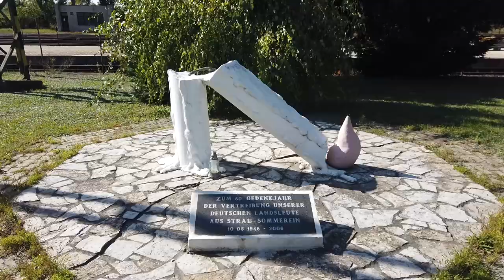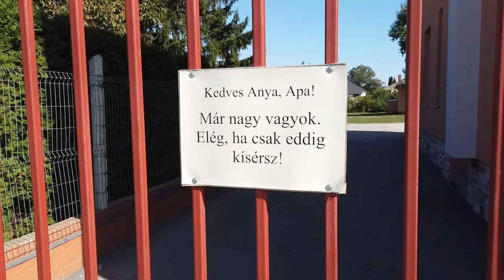Hegyeshalom ősszel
Hegyeshalmon mindig csak átmegy az ember. Pedig érdemes megállni.